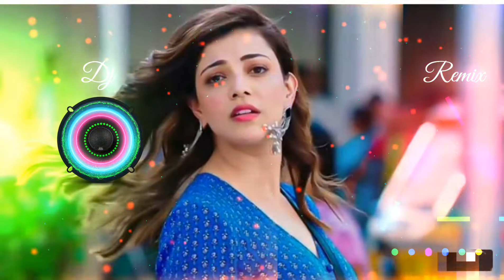Aao_sunao_pyar_ki_ek_kahani_DJ_remix